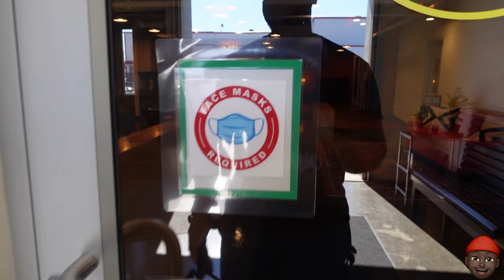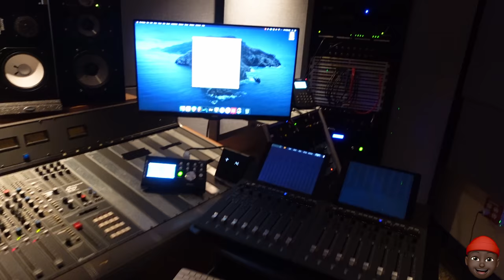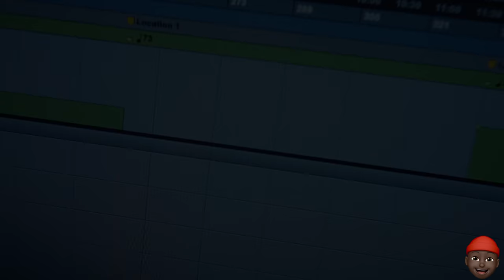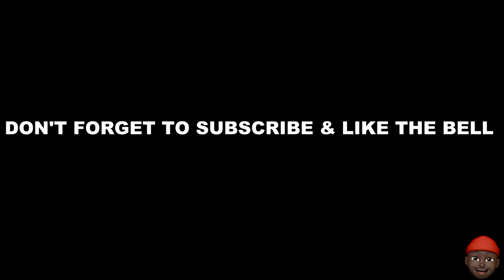RECORDING DRUM SESSION VLOG (THE RECORD COMPANY)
Drum Session at The Record Company!! Check this video out and let me know what you think!!